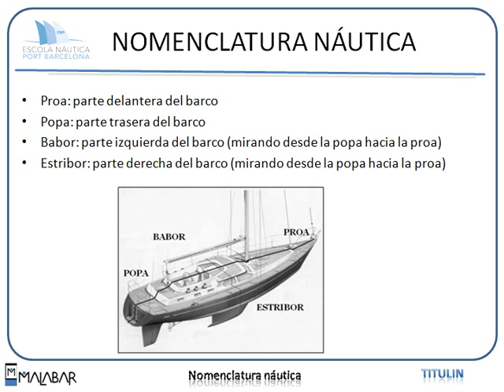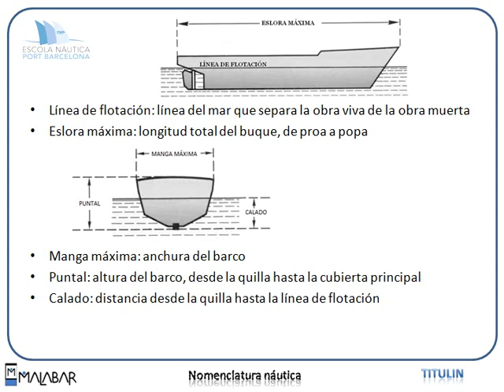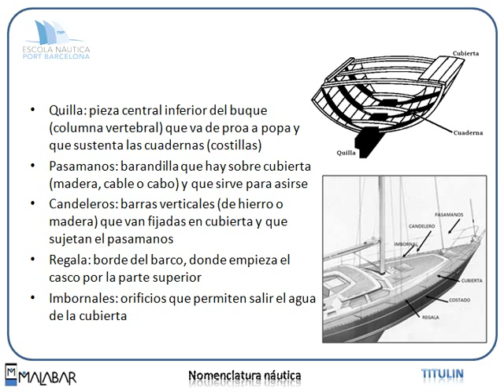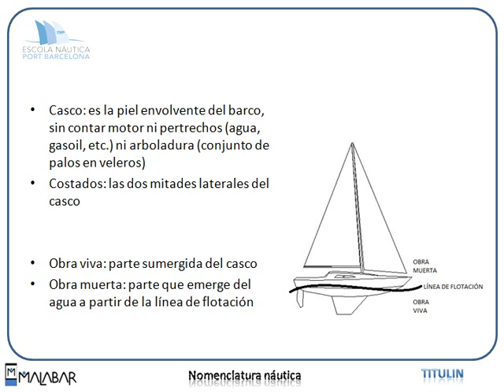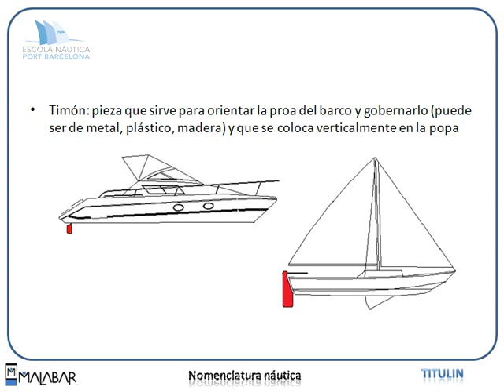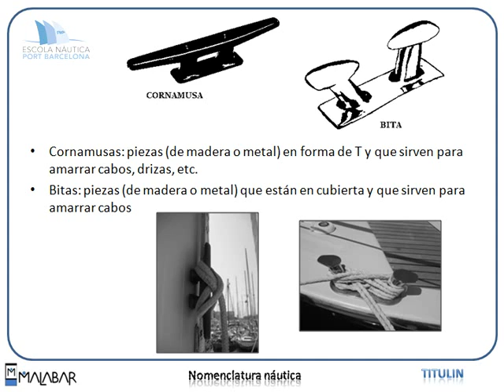Titulin 1.1 NOMENCLATURA (Escola Port Barcelona, 2012)